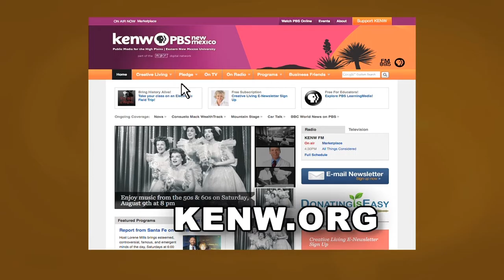Creative Living With Sheryl Borden #6824